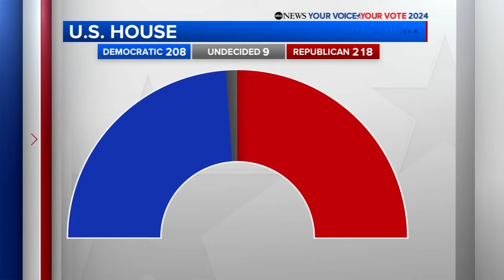Trump meets with Biden at the White House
Joe Torres has the latest as Trump meets with Biden at the White House approaching transition of power.